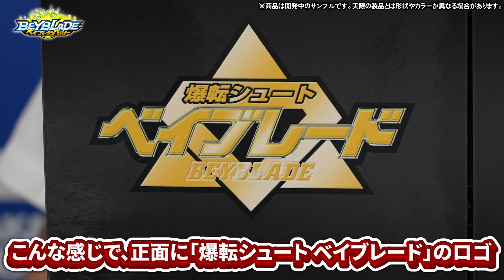ベイブレードバースト「爆転シュート ベイブレード 2023 V2セット編-マスターブレーダーセレクション-」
「爆転シュート ベイブレード 2023 V2セット」がタカラトミーモール限定で受注開始！
新規ベイとして当時のカラーを再現した「ドラシエルV2」も同梱！
皆様の予約待ってます！

■受注期間
２０２２／９／１５　１２：００　～　２０２２／１０／１２　２４：００

爆転シュート ベイブレード 2023 V2セット

■ベイブレードとは
パーツを組み替えて改造できるバトル専用コマ。
いろんな改造で性能を変えた自分だけのオリジナルベイブレードを組み立ててライバルとバトルだ！

動画に出ているマスターブレーダー堀川とマスターブレーダー村木がTwitterをはじめたぞ！！ベイに関する開発秘話やバトル動画等、ベイ情報が満載だ！

最新情報はコロコロコミックに毎号掲載！